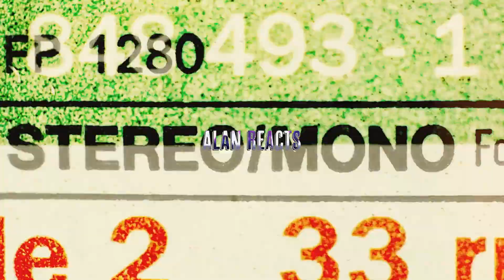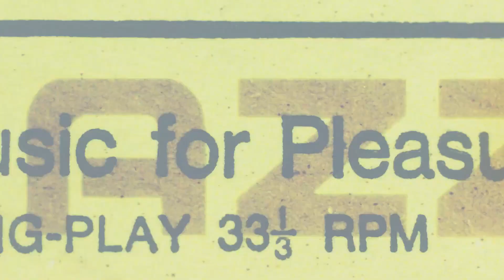THE CLASH “I FOUGHT THE LAW” Now I get it ! I think !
"I Fought the Law" encapsulates a timeless narrative of rebellion, personal cost, and the inevitable clash with authority. Its catchy refrain and straightforward lyrics have cemented it as a classic in the rock genre, offering a powerful expression of defiance and the acceptance of its result